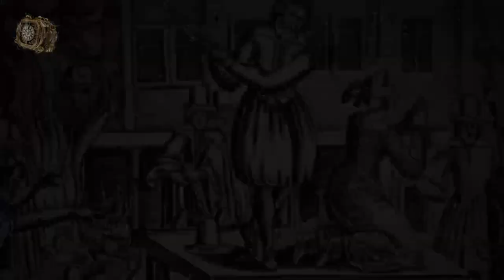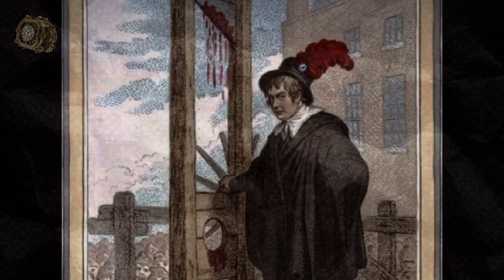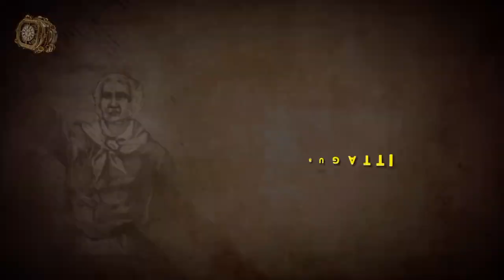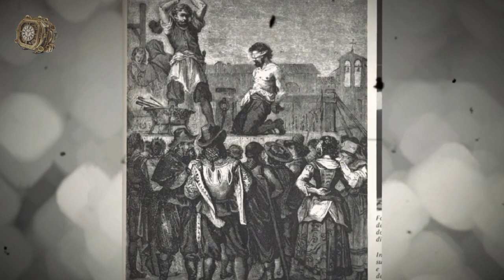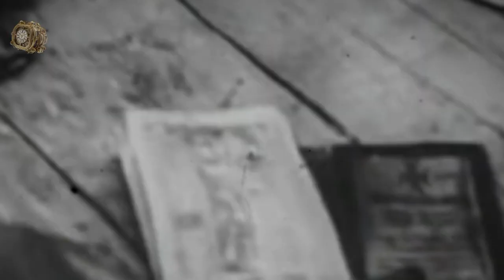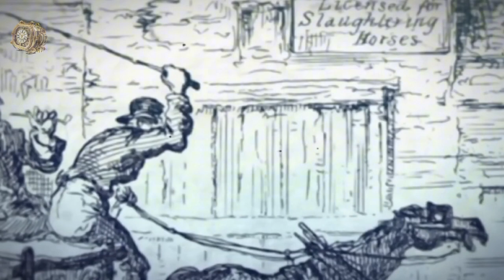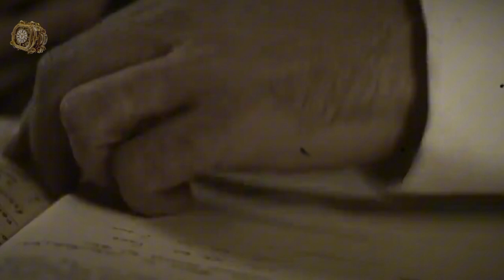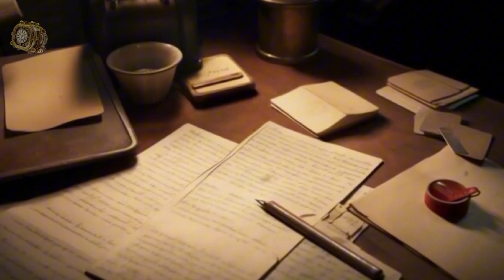✅Los VERDUGOS mas EFICIENTES y prolificos que han DESTACADO en la HISTORIA de la humanidad.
En este episodio, veremos algunos de los verdugos mas infames y con los mayores numeros de ejecuciones y muertes a sus espaldas

Un verdugo es la persona encargada de llevar a cabo la ejecución de una persona condenada a la pena de muerte o penas corporales por la justicia civil o eclesiástica.

En la historia de la civilización, diferentes personajes han ejercido el oficio de verdugo:

En general era un trabajo que se heredaba de padres a hijos o entre familias. Debido a la mala reputación del oficio, los matrimonios se celebraban entre familias de verdugos, llegándose a dar famosas sagas como los "Samson" en Francia.

Entre los israelitas, la sentencia de muerte se ejecutaba por todo el pueblo, por los acusadores y por los parientes del condenado y a veces por los mismos jueces.

Entre los romanos, por los lictores.

Entre los antiguos galos, ejercían el oficio de verdugo los propios druidas o sacerdotes.

En algunas regiones de Alemania, la sentencia de muerte la ejecutaba el más joven de la comunidad jurídica, permaneciendo en la medida de lo posible secreto al conocimiento general de la ciudadanía por el lastre que esto podría suponer. También les eran prohibidas la caza (salvo la del lobo) y tenían reservados un lugar especial en cementerios, iglesias y lugares públicos

En Heiden, por el último avecindado en la ciudad.

En Franconia, por el último vecino que se había casado.

En Renuting, por el último magistrado, sin que ninguno de estos ejecutores quedara infamado de ello en la opinión pública.

En algunos países, eran designados como ejecutores de altas obras los taberneros y carniceros.1​
MUCHAS GRACIAS POR SEGUIRNOS, ESPERO QUE OS HAYA GUSTADO EL VÍDEO, SI ES ASÍ NO OLVIDES SUSCRIBIRTE, DARLE A LIKE, ACTIVAR LA CAMPANITA PARA NO PERDERTE NINGUNA NOTIFICACIÓN Y COMPARTIRLO CON TODOS TUS CONTACTOS PARA QUE PUEDAN DESCUBRIR DE ESTA ASOMBROSA ÉPOCA.